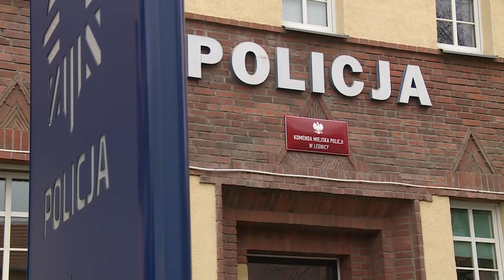CHOJNÓW. Wandal senior zdemolował samochód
57-letnik chojnowianin w przedświąteczną sobotę postanowił dać upust złości i wyżył się na samochodzie. Mając w organizmie 2 promile alkoholu przypadkowe auto pozbawił lusterek, a następnie zniszczył blacharkę. Święta wielkanocne spędził w areszcie.